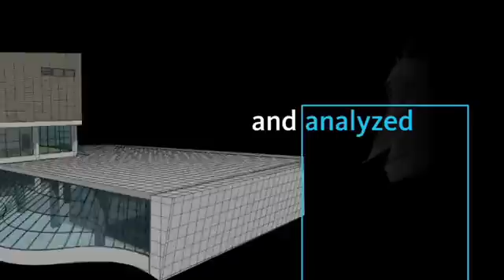Busquemos vida en el Sistema Solar Exterior 2/2 HQ: Freeman Dyson TED 2003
Freeman Dyson, físico y matemático ingles. Es reconocido internacionalmente por su trabajo en mecánica cuántica, física del estado sólido e ingeniería nuclear. Es un opositor del nacionalismo, así como proponente del desarme nuclear y de la cooperación internacional.

Esta charla fue dada en Monterey, California en febrero del 2003, en la conferencia anual de Tecnología, Entretenimiento y Diseño (TED).

Video redistribuido y subtitulado en español bajo las políticas de uso de TEDTalks